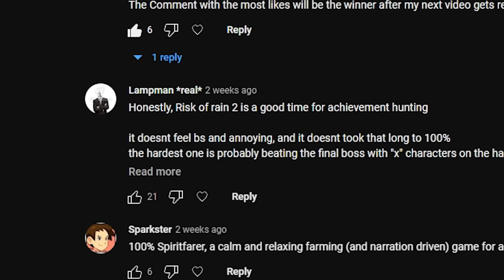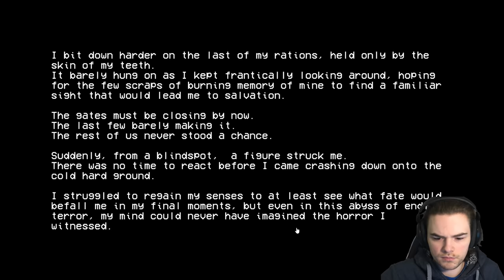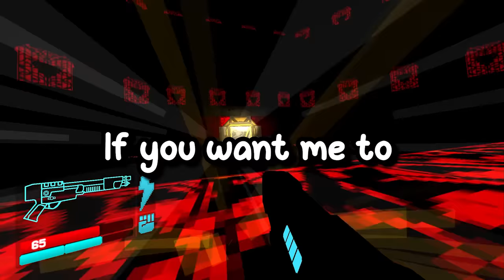I 100%'d ULTRAKILL and it NEARLY BROKE ME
This is HOW I (ALMOST) 100%D ULTRAKILL.

Thanks for telling me to play ULTRAKILL, it was unsurprisingly a REALLY fun experience. I planned on playing it at some point but I was thinking about waiting for the full release, now I'm going to have to sit around waiting for more content! I really wanted to P-rank the prime sanctums and go as hard as possible at cyber grind but I think I can easily make an entire video out of themselves, so if you'd like that, let me know!

Overall, 10/10 Game, 10/10 Completionist (Really well thought out challenges, and AMAZING secrets).

Going to be doing consistent uploads these coming weeks so if you enjoyed, stick around for the future of the content. The next game will be a two-parter due to the insane length of it but, many of you have requested it so I think you will enjoy!